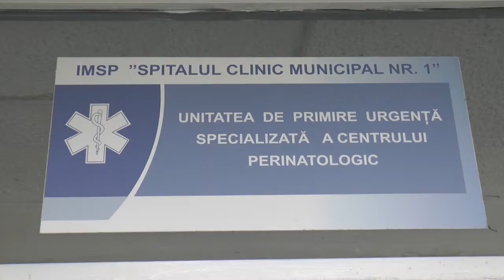Migrația care doare / Migration that hurts - Agora (Moldova) RO